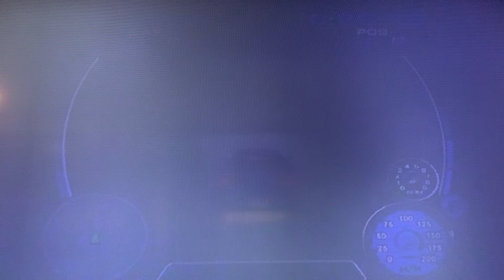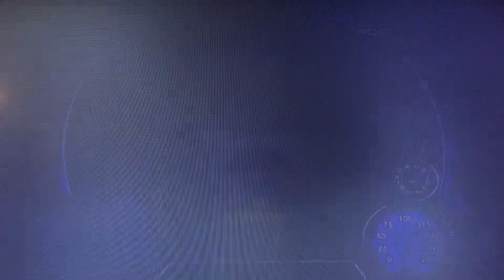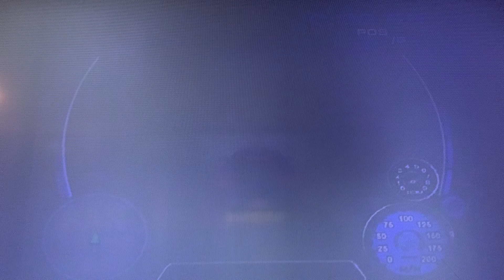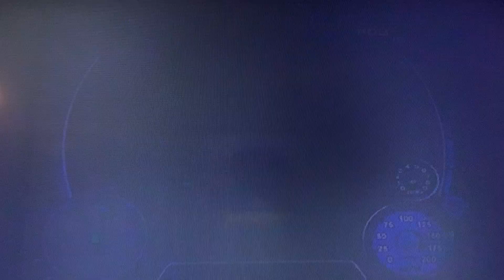Midnight Club™ 3 DUB Edition PAL Version, Lotus Elise, San Diego, The Cash Racing’s 💵 🏁 3/10